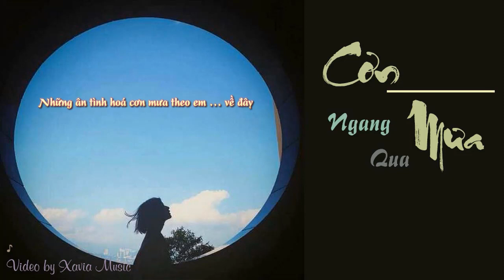[1 HOUR] Cơn Mưa Ngang Qua - Khánh Linh | Những Cô Gái Trong Thành Phố OST || Video Lyric HD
*** Ấn 🔔 thông báo để không bỏ lỡ video mới
Lyric:
Thêm vào đây chút gió
Thêm vào đây chút mây
Cơn mưa ngang qua trời
Ru em nơi xa vời.
Đi về thôi em hỡi
Bóng liêu xiêu - Cha đợi
Tiếng thoi đưa lả lơi
Như lời mẹ hát ru hời.
À a ơi ơi ơi ơi a à ơi
À a ơi ơi hỡi ơi à ru hời
Gửi vào gió với mây
Năm tháng trên đôi vai gầy
Những vui buồn những mong manh,
Nỗi niềm đong đầy.
Em đến cho ngày xa ấy
Những ân tình hoá cơn mưa
Theo em về đây …

Chìm trong tiếng mưa …

Những ân tình hoá cơn mưa theo em về đây
 Xin cảm ơn !
*** Don't Reup